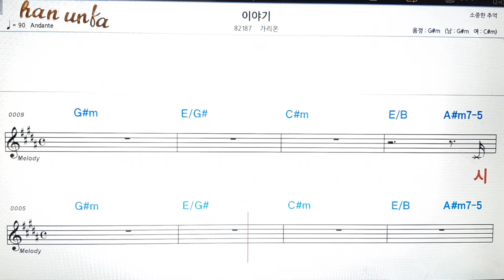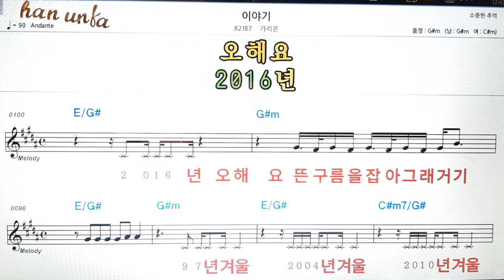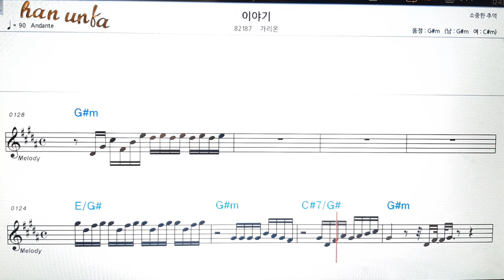이야기/가리온👍노래 반주, 코드 악보,가라오케💋Karaoke*Sheet Music*Chord*MR